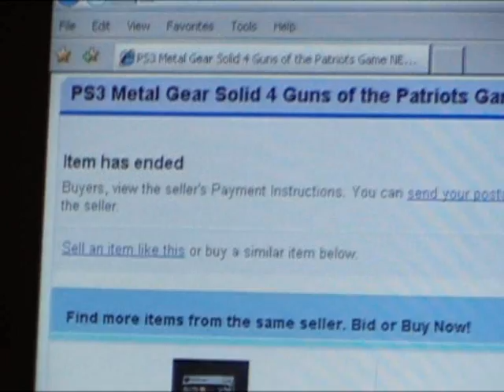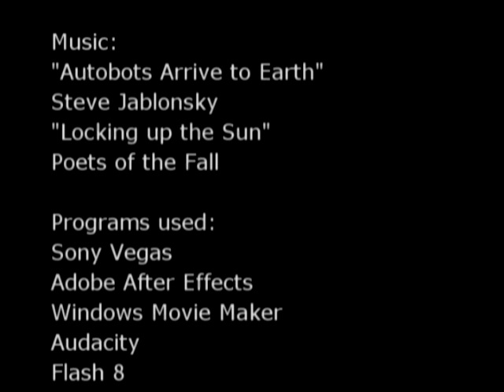Heroes of a Planet Called Earth - Trailer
A trailer for a film about six super heroes who possess elemental powers. One of them turns evil and it's up to the other five to stop him, but there is an even greater evil involved.

Matt made this video for his final major project and was made as only a trailer. So we apologise as there will be no actual movie for those looking forward to seeing it.

Cast:
Matthew Cuff
Euan Macquisten
Ben Morris
Lewis Sanderson
Nathan Marshall
James Buttle
Jay Knight
Craig Hawkins